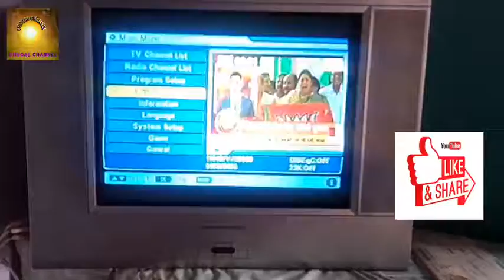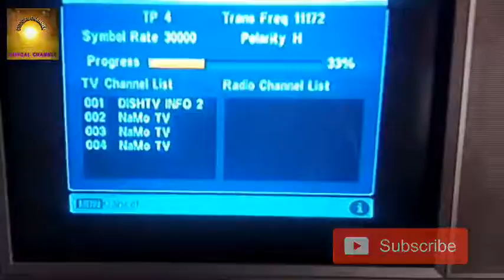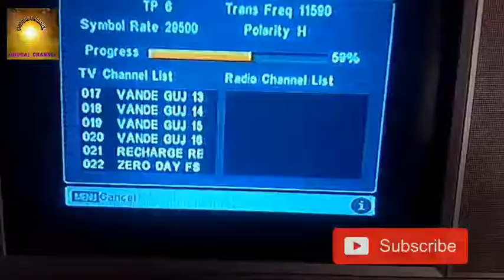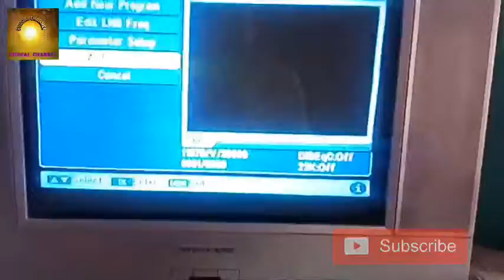Big Breaking News DD फ्री डिश पर दो चॅनेल्स ऍड हो गये ! News for DD free Dish users.(26मार्च 2019)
Big Breaking news DD फ्री डिश पर दो चॅनेल्स ऍड हो गये !Good news for DD free Dish users.(26मार्च 2019)

 हॅलो दोस्तो आज के व्हिडिओ में आपको डी डी  फ्री डिश कें  उप भोक्ता के लिये गुड न्युज लाय हू!गुड न्युज ये हैं कीं डी डी  फ्री डिश पर दो चॅनेल्स ऍड हो गये हैं
अगर आपको यह व्हिडीओ पसंद आता है तो व्हिडिओको लाईक करे

***नमेस्त दोस्तो आप सभी का स्वागत है मेरे चॅनेल मे जिसका नाम है घुगल चॅनेल **
      " दोस्तो आज मैं आपके लियें यह व्हिडीओ लाय हू !